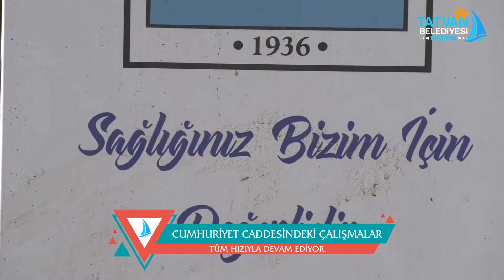Tatvan Belediyesi tarafından devam eden altyapı çalışmaları tüm hızıyla devam ediyor.